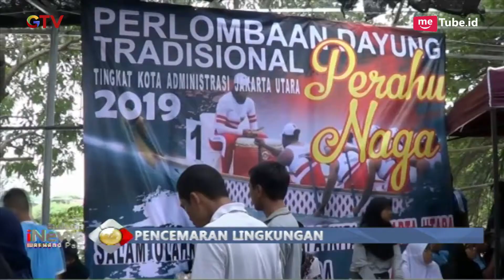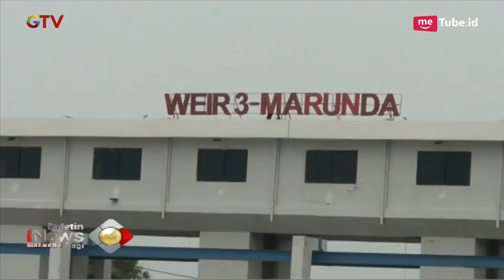Limbah Busa di KBT Marunda Ganggu Lomba Dayung Tingkat Pelajar - BIP 21/04